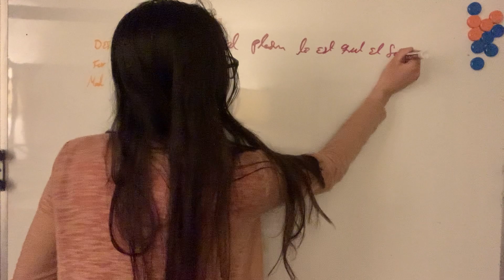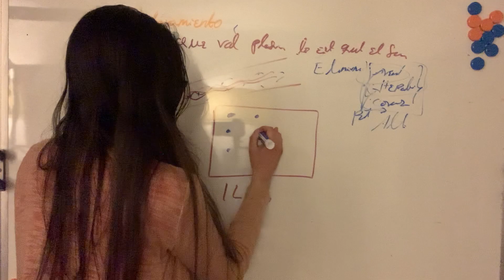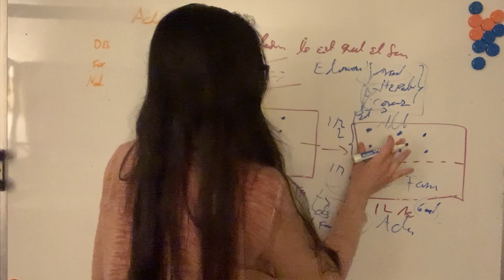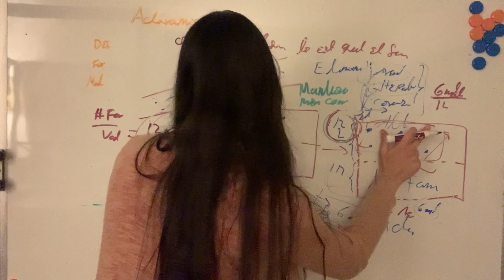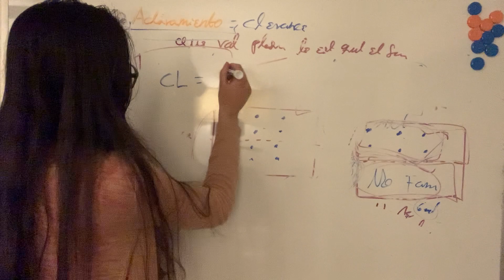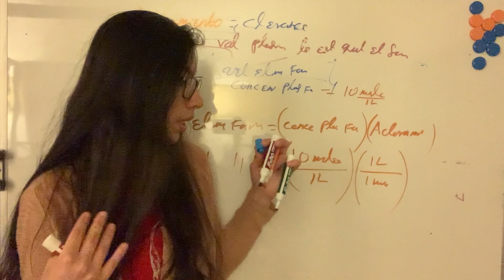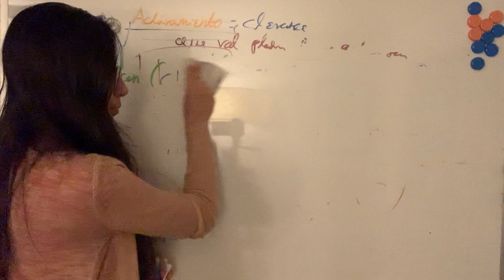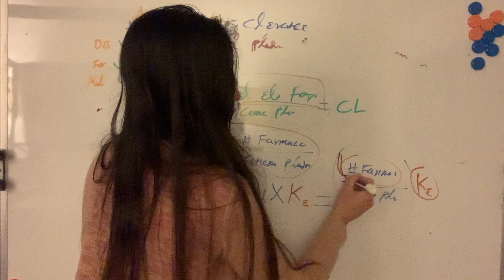Aclaramiento: Concepto, Fórmula y Factores que lo Modifican. Farmacología